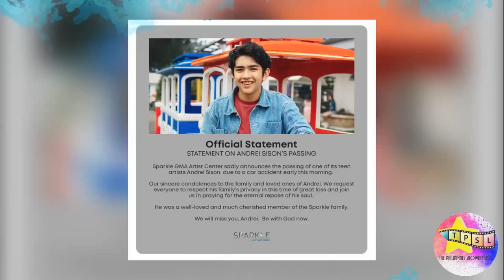Sino si Josh Ford, ang tanging nabuhay sa aksidente kasama si Andrei Sison?